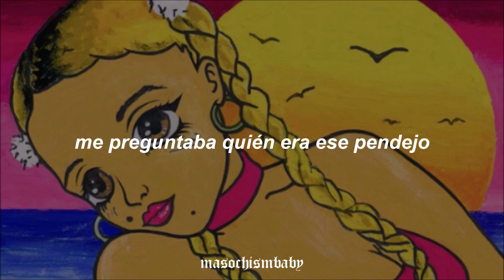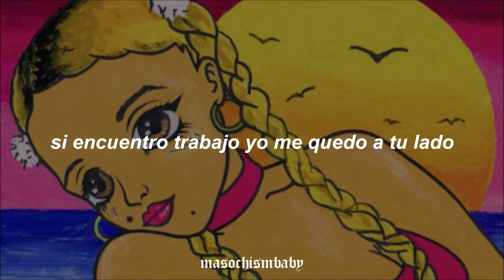NOCHE DE VERANO // MS NINA FT. TALISTO (LYRICS)